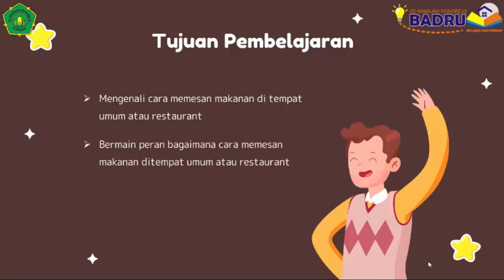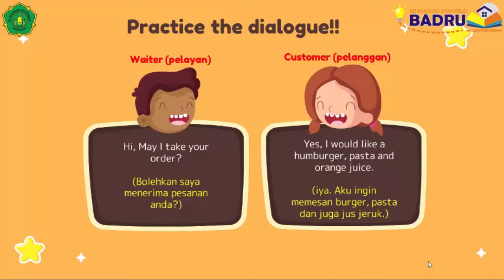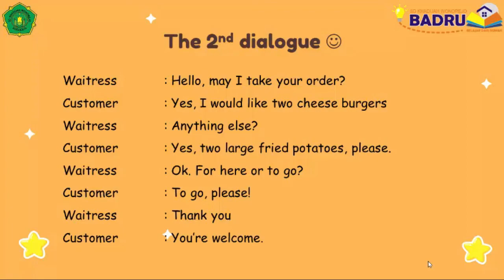Speaking for 1st grade how to order meals